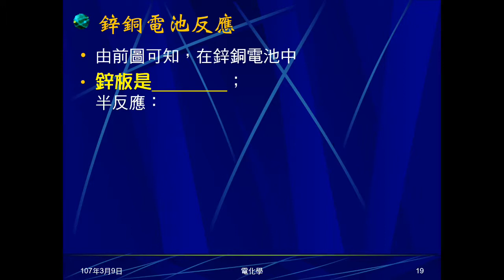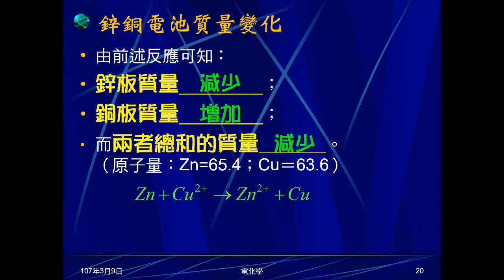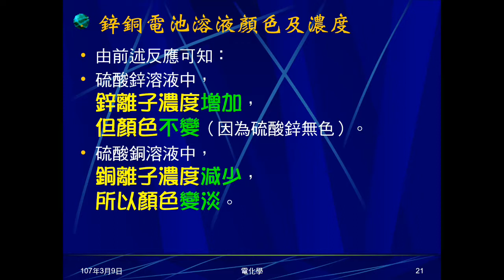106學年國三理化＿電化學04：鋅銅電池反應；質量、濃度、顏色變化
說明鋅銅電池的反應，指出正負極、半反應及全反應。指出鋅銅電池兩極質量變化，及兩極總質量變化，濃度及顏色變化。